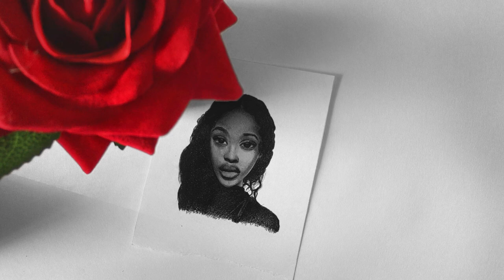Drawing of Lethabo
Timelapse drawing of Letbabo